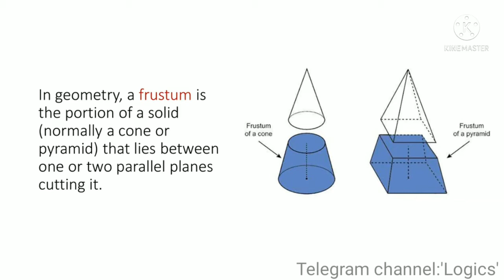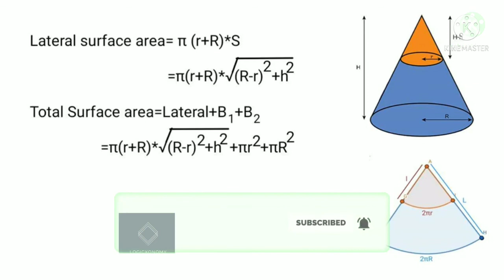Frustum of a cone|Frustum of a polyhedron|3D geometry|Mensuration|Logicxonomy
Hii
I am RK Mishra, welcomes you all at logicxonomy.

In this video all concepts of frustum of a cone and  of polyhedron are discussed.
It's hight, slant hight,lateral surface area and total surface area is shown with the help of 3D figures.